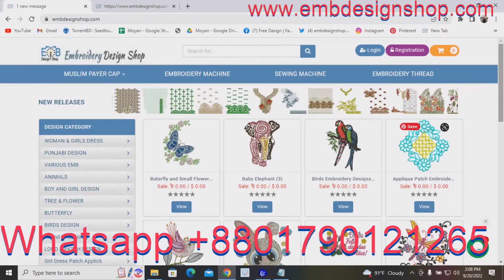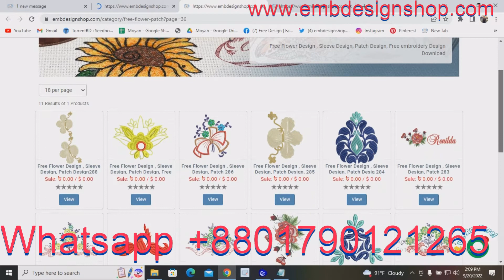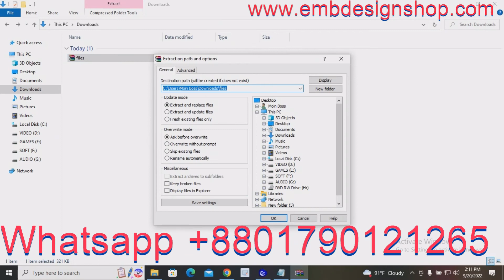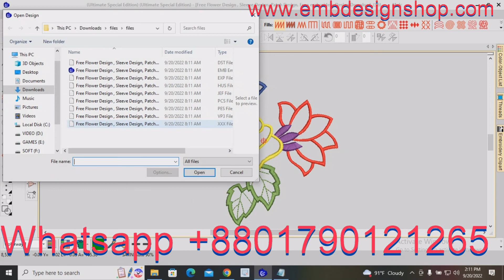Free Computer Embroidery Free Flower Patch 4 Design Download. Free Machinery Embroidery Patterns.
Credit:
Design software -wilcom
video editor
VideoProc Vlogger
sound
youtube sound